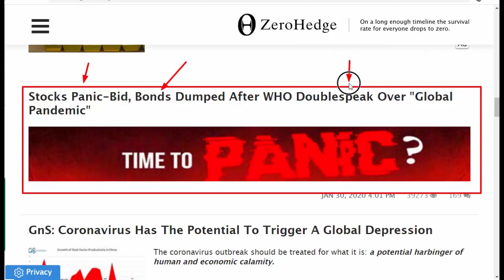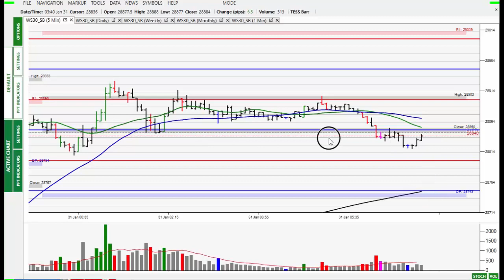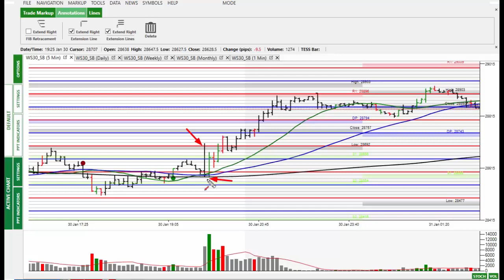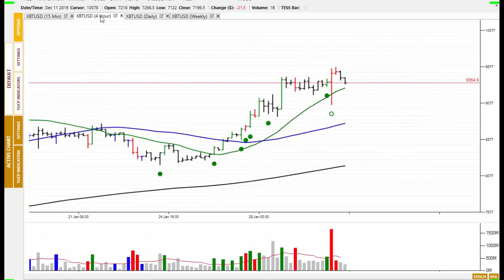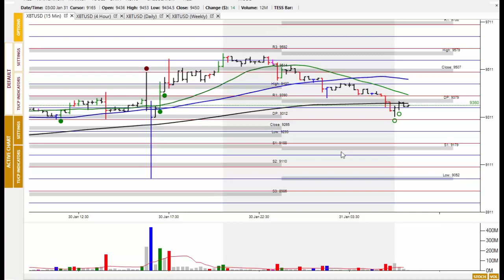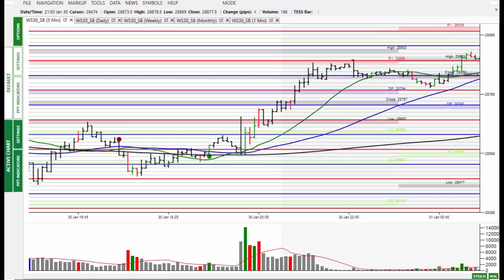Market Alert 31st January 20